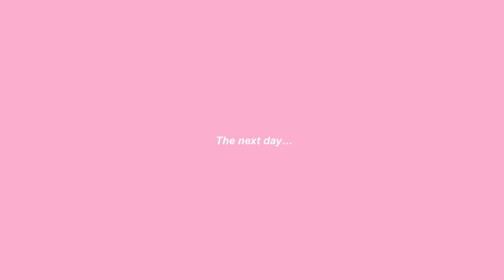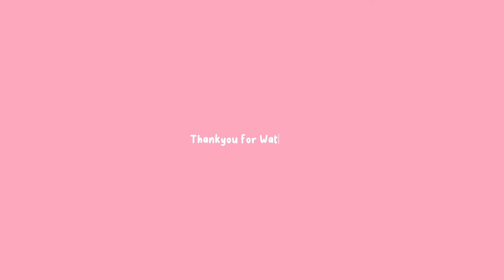Spend the weekend with me (like we are on ft)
Hey lovelies, so sorry for the most boring vlog ever however I am in the middle of my exams so content isn't the best but I still wanted to post! So here is a little vlog like we are on FaceTime xxx

I post every Tuesday @ 6pm! ly xxx